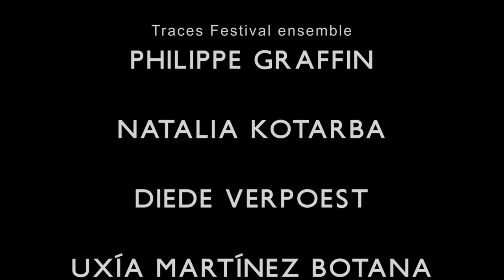Debussy | La plus que lente | Philippe Graffin and Friends